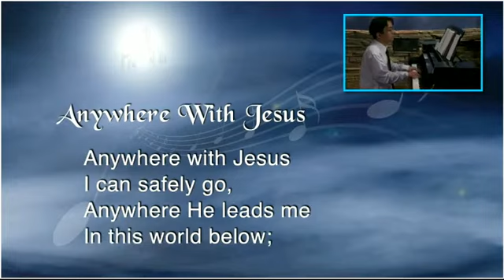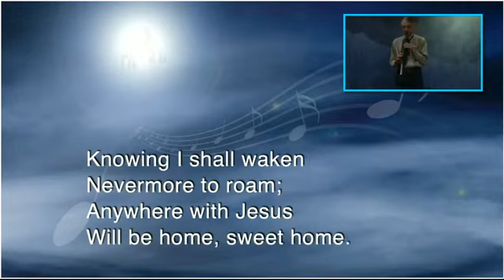"Anywhere With Jesus" - Hymn 508